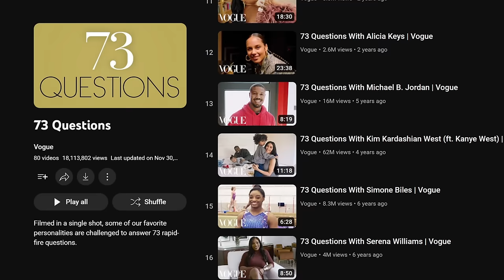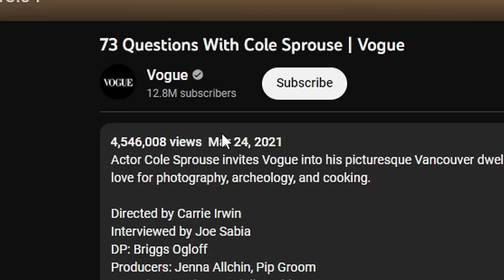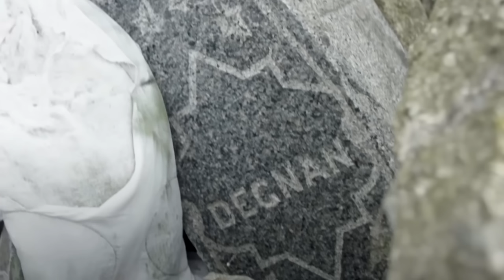Cole Sprouse Interviews Are Fascinating (ft.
Today, Eric (@PrettyMuchIt) joins me once again for some absolute CHAOS. We had initially planned on watching a handful of different Vogue 73 Questions interviews with various celebrities, but we very unsurprisingly got caught up on one single person. So say farewell to the Eddie collab, and say hello to the new and improved, first annual, COLE COLLAB!!